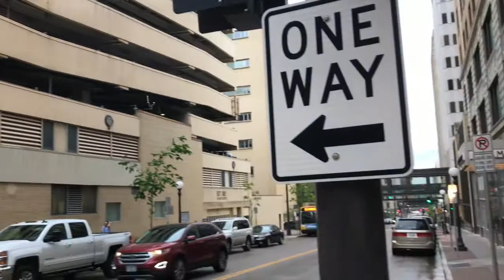2ND ROW AT THE 1975 // CONCERT VLOG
please enjoy this quality vlog of me and my friends moshpiting and vaping w/ our uber driver.

Song - Girls (The Knocks Remix)